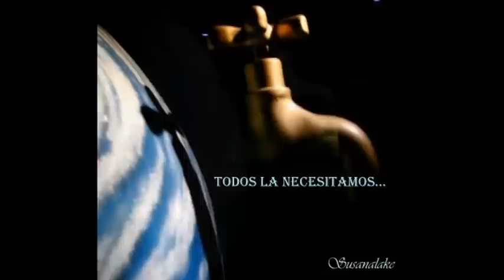Dame agua ...por favor :) 22 de Marzo - Día Mundial del Agua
22 de Marzo - Día Mundial del Agua
Un  vaso de agua corta la sensación de apetito durante la noche, a casi el 100% de las personas que hacen régimen. Es lo que muestra un estudio de la Universidad de Washington. La falta de agua es el factor nº. 1 de la causa de fatiga durante el día.
Estudios preliminares indican que de 8 a 10 vasos de agua por día, podrían  aliviar significativamente los dolores en la espalda y articulaciones en el 80% de las personas, que sufren de estos males
Una mera reducción del 2% del agua en el cuerpo humano, puede provocar incoherencia en la memoria a corto plazo, problemas con matemáticas y dificultad en focalizar una pantalla de ordenador o una página impresa
Beber 5 vasos de agua por día, disminuye el riesgo de cáncer de colon en un 45%, puede disminuir el riesgo de cáncer de mama en 79% y en el 50% la probabilidad de  desarrollar cáncer de vejiga